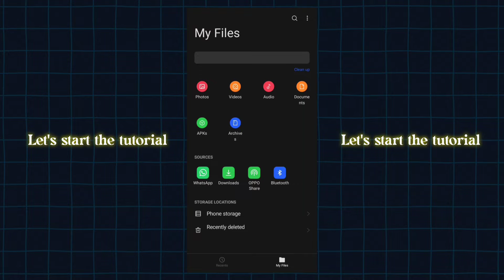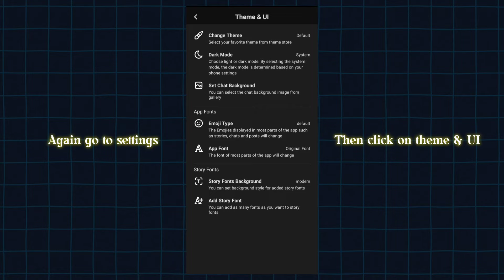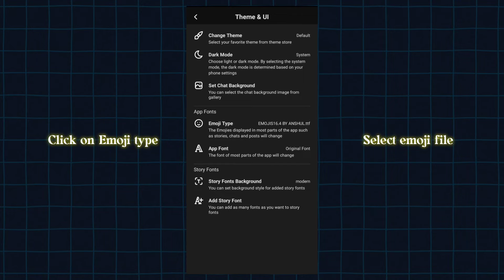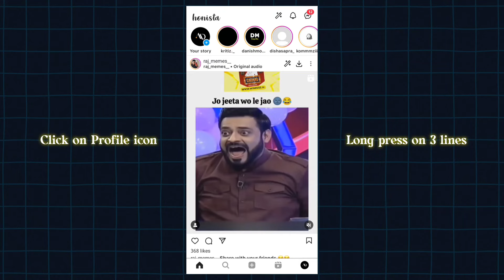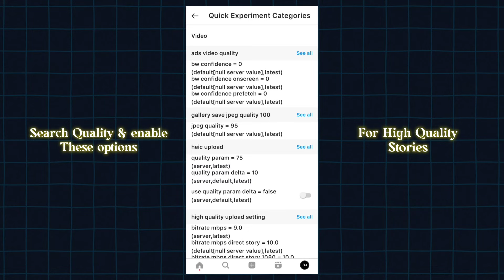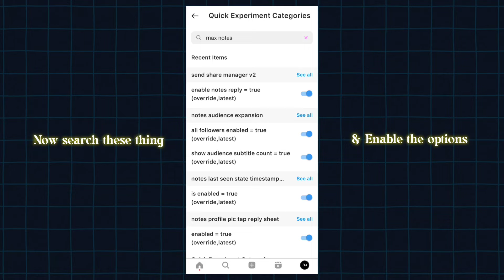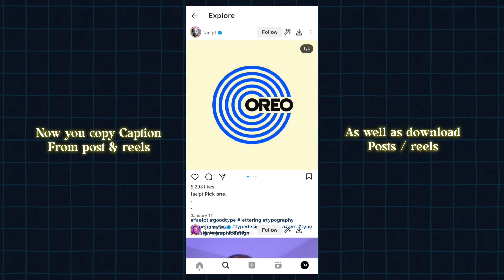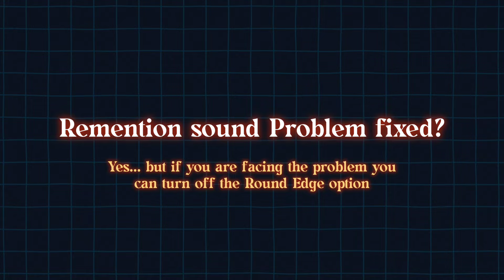Full iOS INSTAGRAM FEATURES ON ANDROID 🌟*UPDATED*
Hey Everyone welcome back to a new video! in this video I'll show you how to get iOS Instagram on android!

Don't skip & WATCH CAREFULLY for better results & required password!

𝗗𝗢𝗪𝗡𝗟𝗢𝗔𝗗 𝗟𝗜𝗡𝗞𝗦 📌
🧠 Honista New Version

Must Watch!